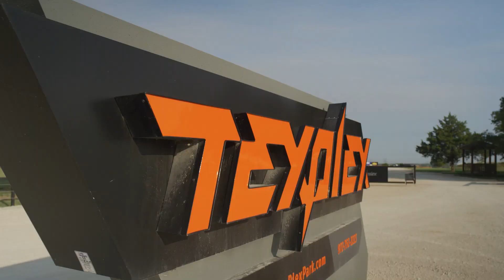Side By Side with Bill Champion at TexPlex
Billy Champion for the @TexPlexPark knows the importance of communications while driving offroad: “Cardo has been a great addition to our fleet, not only does it lead to a great customer experience…but it’s also for safety”

Having a helmet communicator like the Cardo PACKTALK Bold on his rides help him multitask when needed.

Cardo Systems is a world leader in Bluetooth motorcycle communications.
Cardo has been reinventing the market ever since with the introduction of long-range motorcycle intercom in 2011, Mesh Communication in 2014, and Natural Voice Operation in 2017.

OUR PASSION IS TO MAKE YOUR RIDE EXCEPTIONAL
— Side by side with you on the road since 2004 —